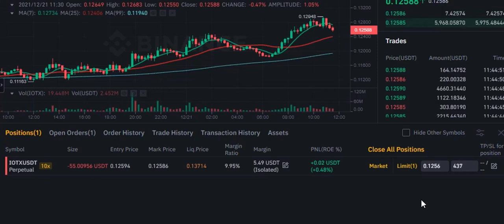Today's Trading Profit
TO